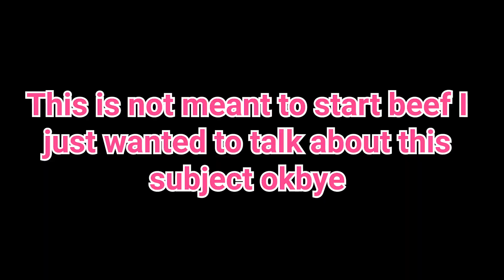Our responsibilities as 🔞 creators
Been seeing this shit happen WAY too often in the furry vtuber space, as well as just the vtuber/streaming space as a whole lately

Please, if you're gonna be posting even REMOTELY adult-oriented content, just mark your accounts 18+